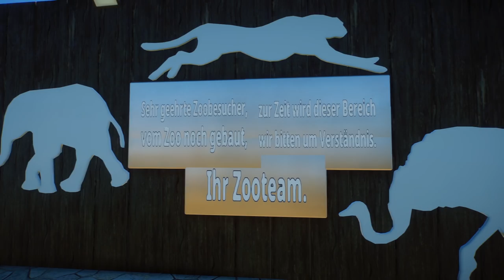Ich bewerte Zuschauer Zoo's | Zoomania - Andreas | Planet Zoo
Die Datei einfach in den folgenden Pfad ziehen: C:\Users\User_name\Saves\Frontier Developments\Planet Zoo\"number"\Saves